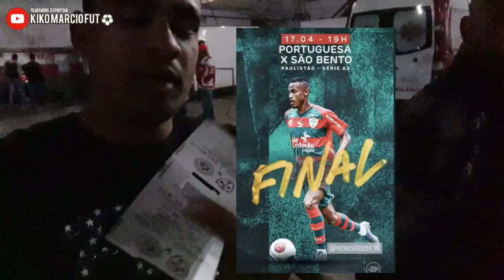FINAL CAMPEONATO PAULISTA A2 / PORTUGUESA VS SAO BENTO / ESTADIO DO CANINDÉ / SERIE A2 DO PAULISTA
PORTUGUESA VS SAO BENTO, JOGO DE VOLTA DA FINAL DA SERIE A2 DO CAMPEONATO PAULISTA.
LUSA 2 A 0